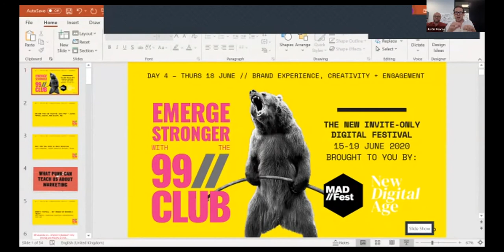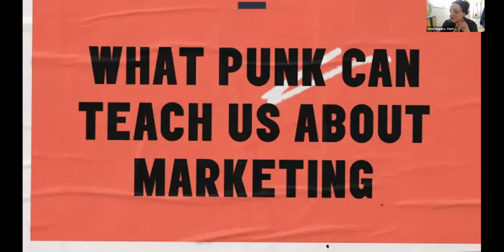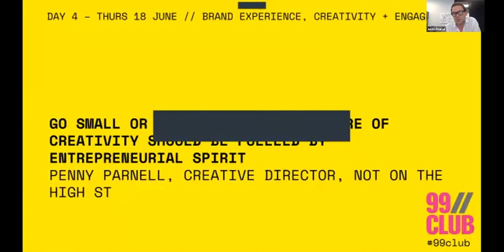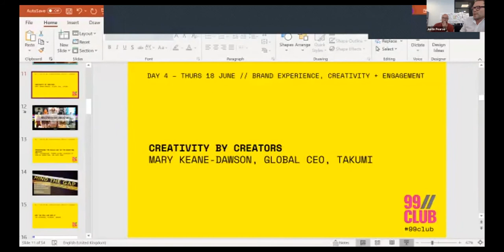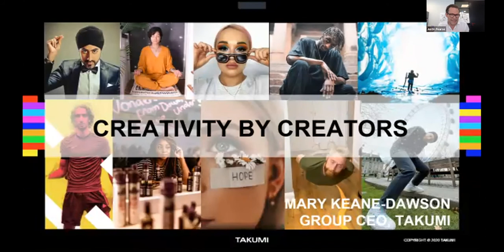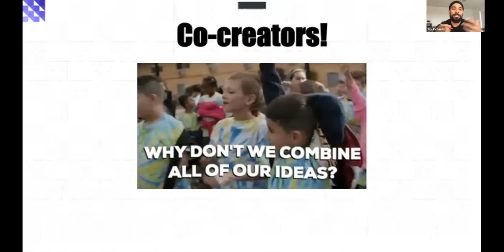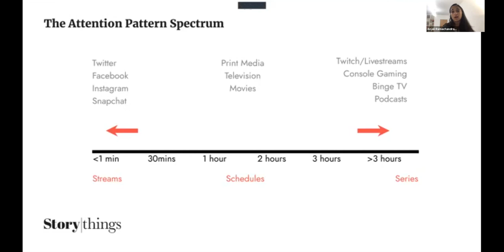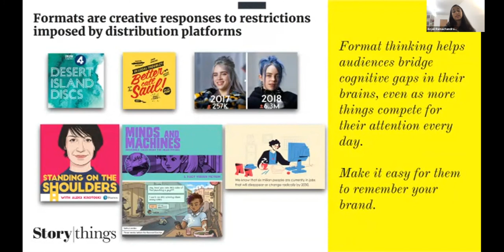The 99//Club Digital Festival 2020 - DAY 4: BRAND EXPERIENCE, CREATIVITY + ENGAGEMENT (Part 1)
00:00:00 - Intro, Ian Houghton, Co-Founder, MAD//Fest London + Justin Pearse, Editor, New Digital Age
00:03:03 - What punk can teach us about marketing, Vicki Maguire, Chief Creative Officer, Havas
00:14:59 - Women's football- Why brands are missing a trick? Ben Carter, Director Strategic Partnerships, Just Eat
00:20:08 - "Go small or go home: why the future of creativity should be fuelled by entrepreneurial spirit" Penny Parnell, Creative Director, Not On The High St
00:24:48 - Polls/artwork
00:28:25 - Creativity by creators, Mary Keane-Dawson, Global CEO, Takumi
00:36:24 - Readdressing the skills gap in the marketing industry, Phil Livingstone, former Global Director of Digital Marketing of The Body Shop
00:39:26 - Who the hell are Gen Z? Jay Richards, Imagen
00:43:28 - Just Keep Moving (draw your way to disruption) Laura Hewitt, Senior Coach, &us
00:50:08 - Formats even over campaigns Anjali Ramachandran, Director, Storythings